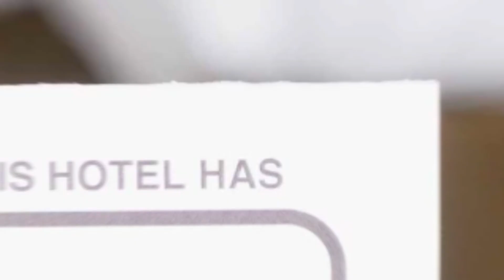Hotel Bistrita hotel review | Hotels in Bistrita | Romanian Hotels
Hotel Bistrita hotel video review. Hotels in Bistrita, european 3 stars hotels.